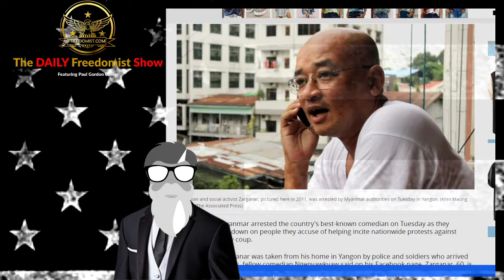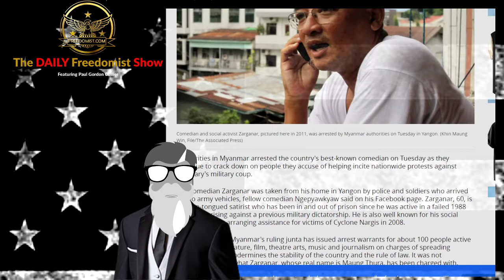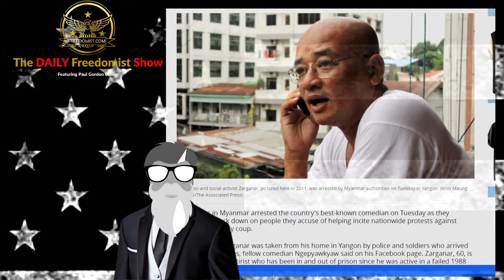Myanmar Junta Fights Culture By Arresting It – Topic Report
Myanmar Crisis

The Associated Press Excerpt: Authorities in Myanmar arrested the country’s best-known comedian on Tuesday as they continue to crack down on people they accuse of helping incite nationwide protests against February’s military coup. The comedian Zarganar was taken from his home in Yangon by police and soldiers who arrived in two army vehicles, […]…
Myanmar Youths Call for Boycott of Traditional Water Festival to Defy Junta, Honor Those Slain
Excerpt: Burma Revelers enjoy Thingyan in Yangon in 2018. / The Irrawaddy By The Irrawaddy 6 April 2021 Myanmar’s young people are calling on their fellow citizens not to celebrate the country’s major traditional new year water festival next week. The boycott is seen as an act of defiance against the regime and […]…
Indonesia Says UK Backs ASEAN Push for Myanmar Crisis Resolution – U.S. News & World Report
Excerpt: Indonesia Says UK Backs ASEAN Push for Myanmar Crisis Resolution U.S. News & World Report 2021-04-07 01:15:00…